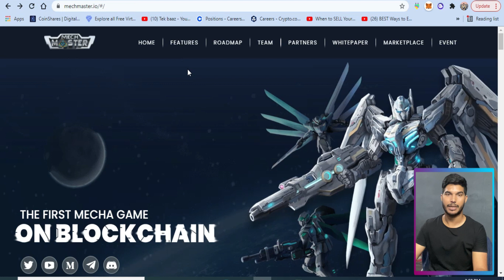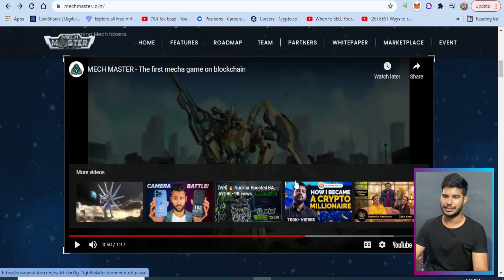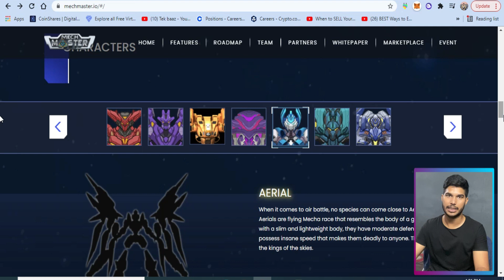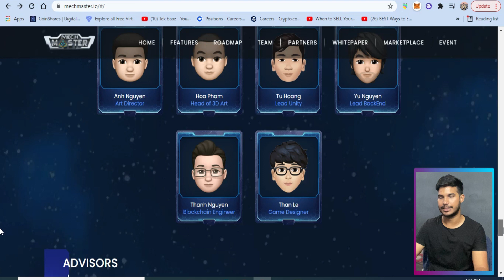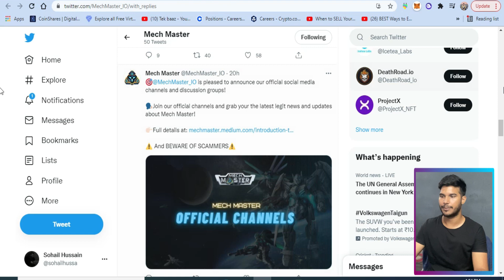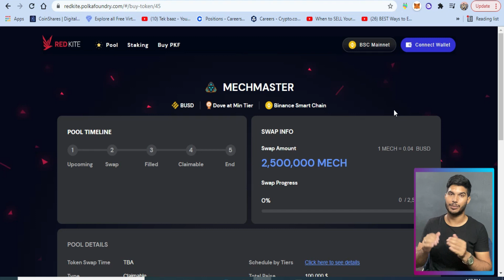Mech Master Free To Play To Earn Game - IDO & Whitelisting Details